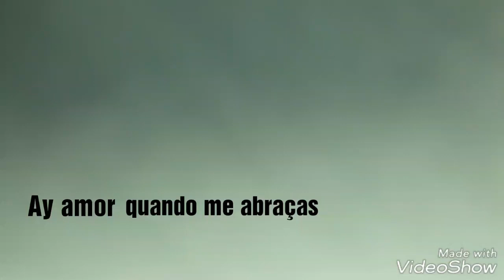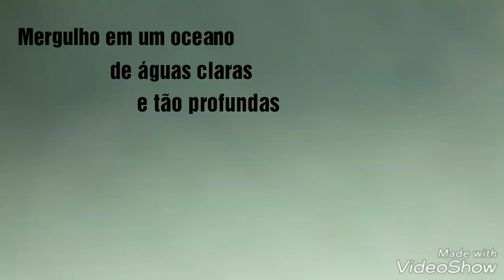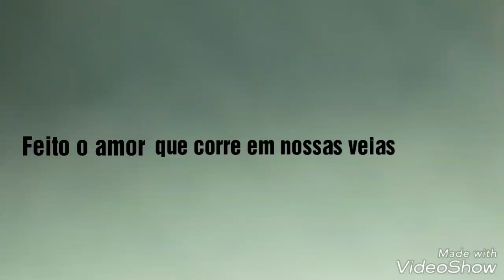José Marcelo - Quando Me Abraças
Esta é uma canção de autoria do cantor e compositor cearense José Marcelo.

Disfrutem🎶🎵😌